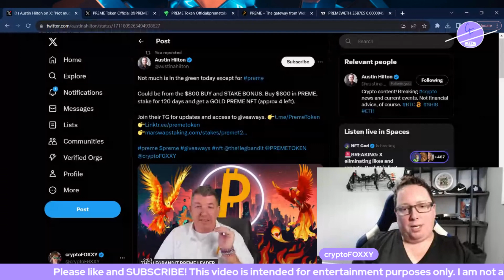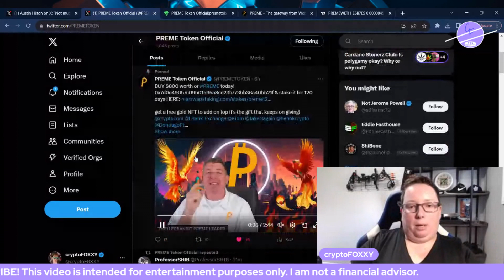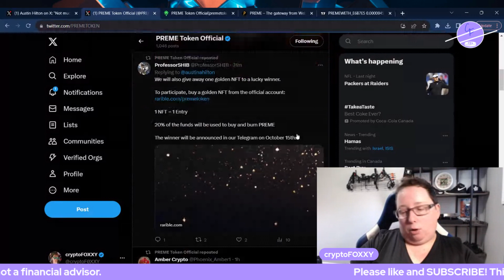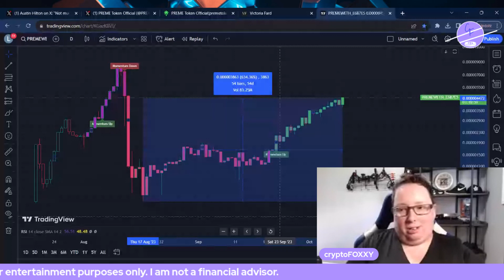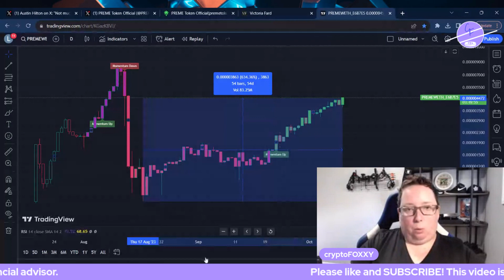PREME TOKEN: The Incredible Rise You Need to See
PREME's comeback story is one for the ages. The chart has been on a steady rise since August, after the change in leadership promoted Johnathan Maness to the helm. Tune into PREME's telegram and discord for community events, giveaways and daily positivity.